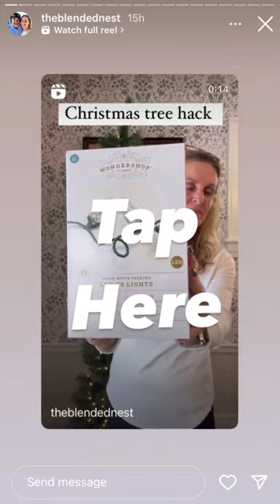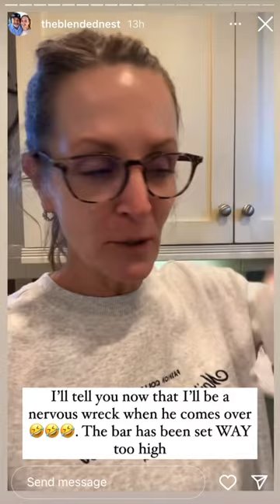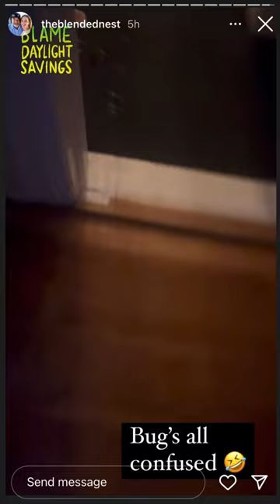TheBlendedNest - 11.05.23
Shop my LTKit updated weekly ↓
liketoknow.it/theblendednest